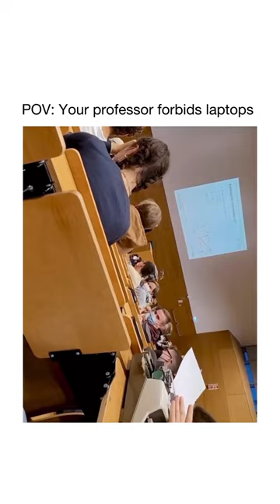Student Brings Typewriter To Class Because Professor Forbids Laptops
Student Brings Typewriter To Class Because Professor Forbids Laptops | using